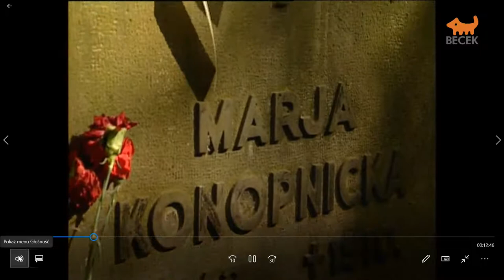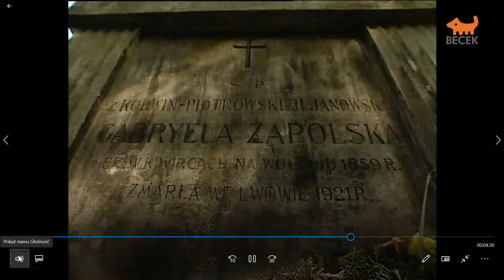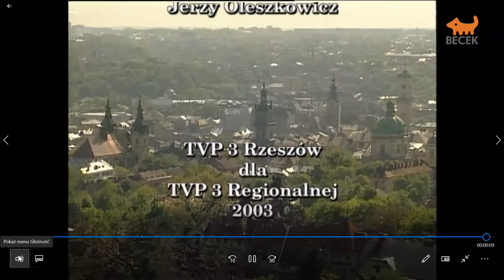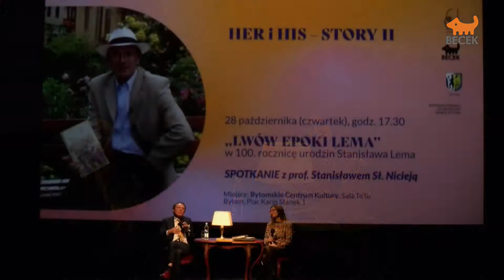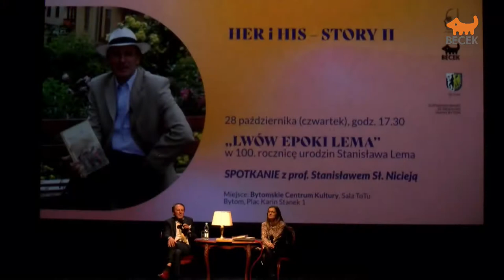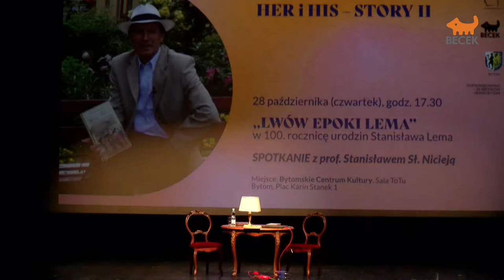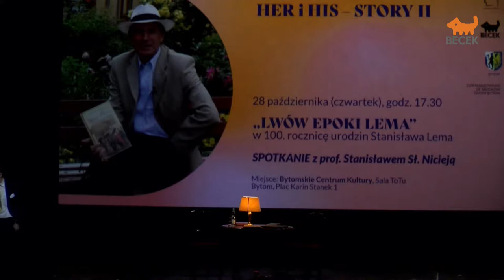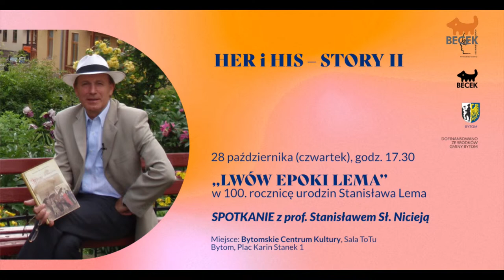"Lwów epoki Lema”. Spotkanie z prof. Stanisławem Sł. Nicieją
HER i HIS – STORY II, „Lwów epoki Lema” w 100. rocznicę urodzin Stanisław Lema. SPOTKANIE z prof. Stanisławem Sł. Nicieją.

Bytomskie Centrum Kultury oraz Liga Kobiet Nieobojętnych zapraszają na spotkanie z prof. Stanisławem Sł. Nicieją wokół postaci Stanisława Lema oraz miasta Jego młodości - Lwowa. To temu miastu zadedykował książkę „Wysoki Zamek”. Podczas spotkania profesor Nicieja opowie także o wybitnych postaciach, które pochodziły ze Lwowa i związane były z „lwowską epoką” Stanisława Lema.

Projekt dofinansowany ze środków Gminy Bytom.